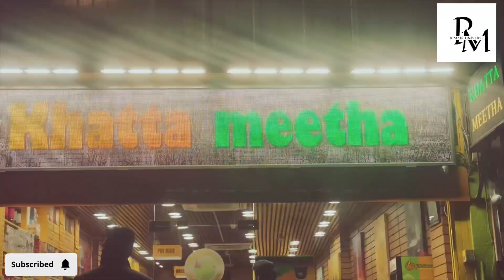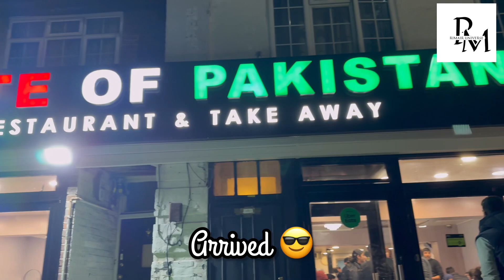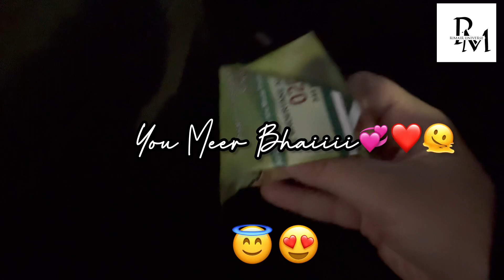Wedding Anniversary Dinner 2 by (?) 😳|Buhat maza aya|😅💕Vlog dekh kar pata chaly ga🤭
Purely based on Entertainment and Expolaration of London ❤️

 *Based on entertainment purpose*

Go watch and add Comments for suggestions

Thankyou!